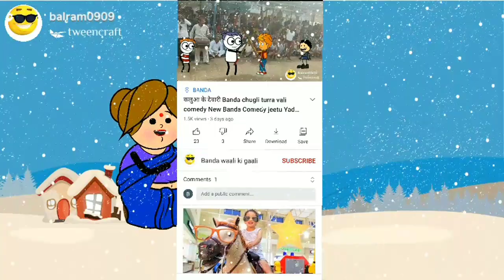खिचड़ी म हुईगा बवाल New Banda Comedy jyb chugali turra Vali khatehta wali chugali turra Vali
❤️इन सब वीडियो को बना कर किसी भी वर्ग , जाति , या किसी की भावनाओ को ठेस पहुंचाना नहीं है , ये वीडियो मै सिर्फ आप सभी के मनोरंजन के लिए बनाये जाते है ।
❤️दोस्तो हम इस चैनल पर अपनी बघेली भाषा में कार्टून वाले फनी विडियो डाले जाते है ।

❤️दोस्तो वीडियो में सिर्फ मज़े और हसी के लिए गालियों का प्रयोग किया जाता है । तो कोई भी भाई बहेन इस बात को दिल से ना लगाएं।

❤️ये वीडियो बस आप सभी के मनोरंजन के लिए बनाई जाती है ।

❤️इनको दिल से नहीं ले, और खूब सारी मस्ती करे वीडियो देख कर।

❤️अगर आप सभी को वीडियो पसंद आए तो लाइक जरुर कर दिया करो ।